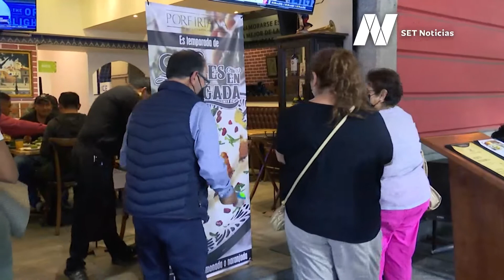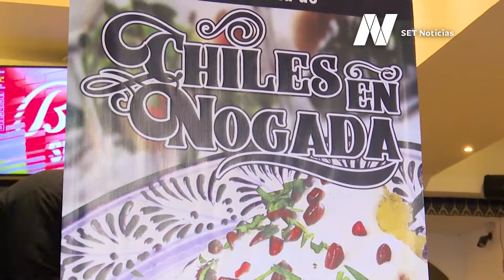Poblanas y poblanos aprovechan el comienzo de la temporada de chiles en nogada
🤤 Las y los poblanos decidieron que no hay tiempo que perder en el marco del inicio de la temporada de chiles en nogada.